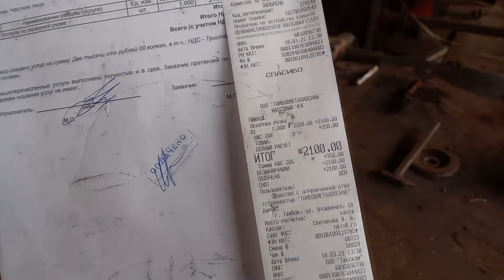ПОГРУЗЧИК. Сборка трансмиссии и установка Двигателя. (2 серия)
В первой серии мы изготовили раму для фронтального погрузчика с поворотным узлом из рулевых тяг МТЗ 82. В этой серии мы установим трансмиссию, тормоза и двигатель Лифан 15 л.с. А так же, попробуем запустить и проехать.